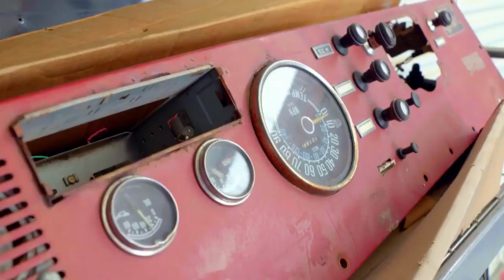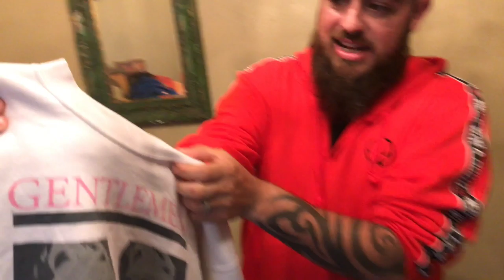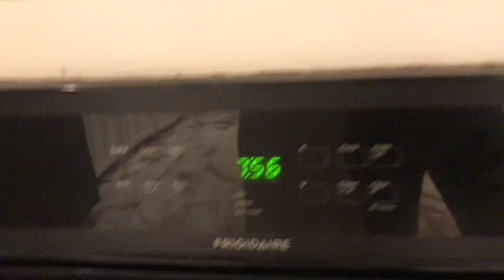We Were On A REALITY TV Show On